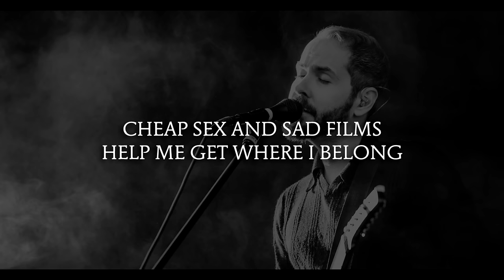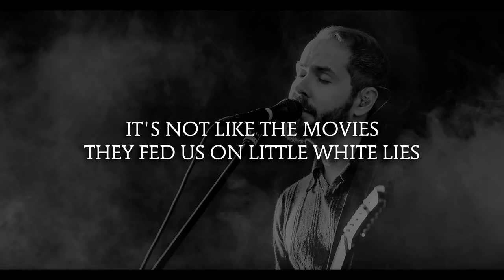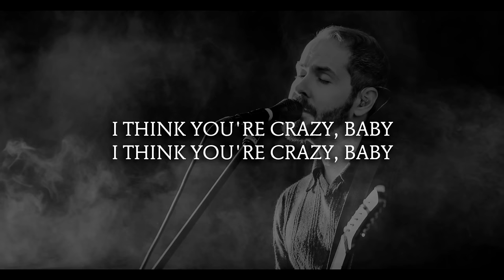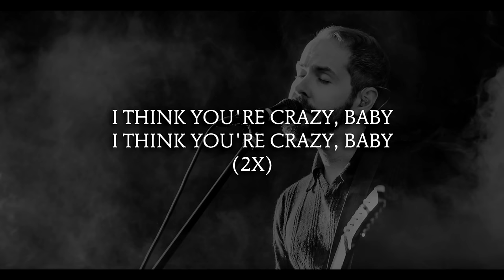Cigarettes After Sex - Motion Picture Soundtrack (Lyrics)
Radiohead cover song with a little bit of a change with the lyrics. I love it! :)

✨I DO NOT OWN THIS!!! I AM SIMPLY A FAN WHO LOVES MAKING LYRIC VIDEOS FOR GREAT MUSIC ✨